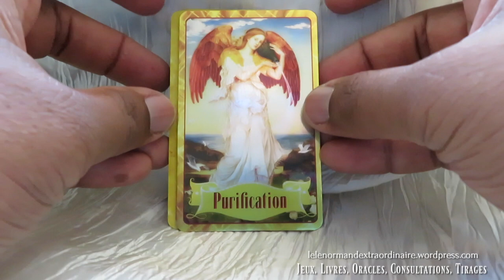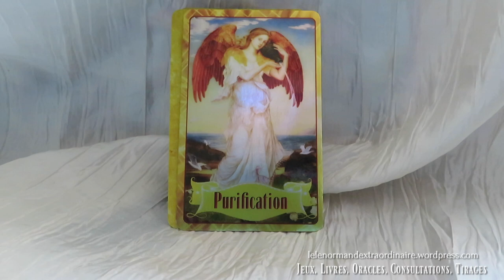Message Angelique: 23 - 29 Juillet 2018